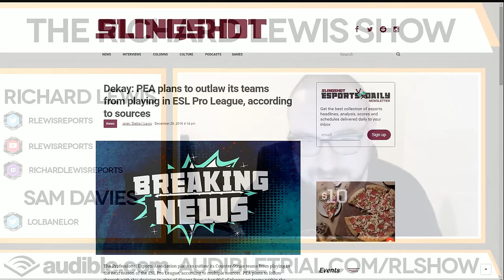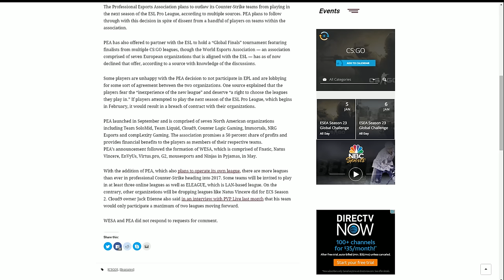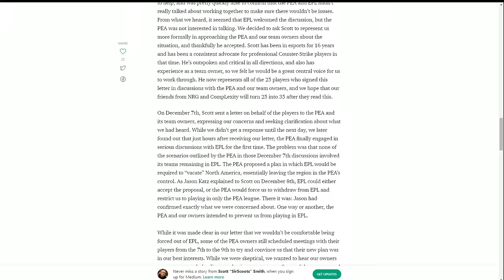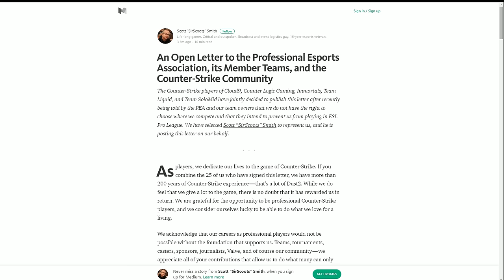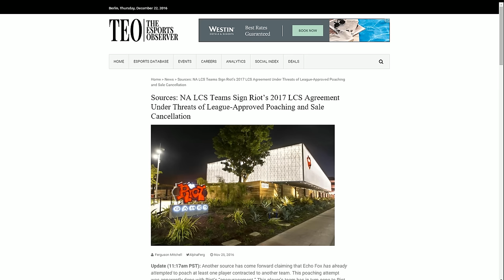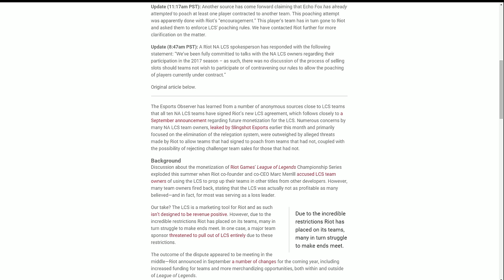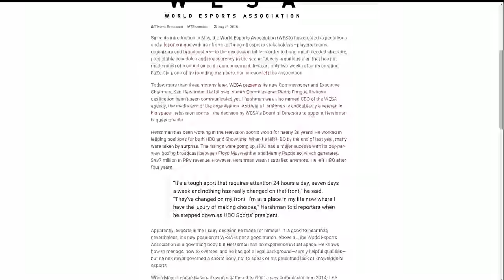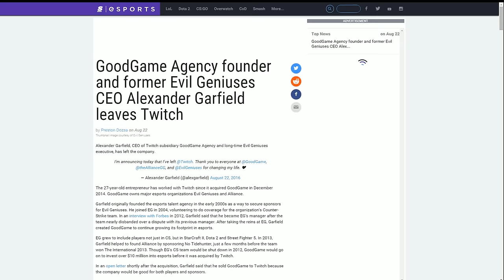The Incoming Esports Cold War